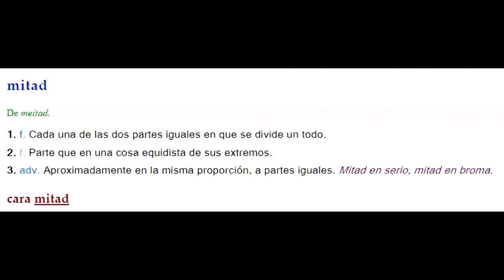TOP 5: CINE MEXICANO - OMAR MARTÍNEZ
¡PeriShow! ¡Salvándote de los malos shows!